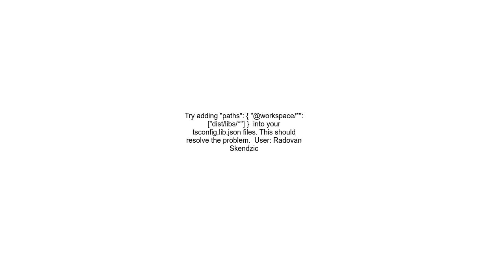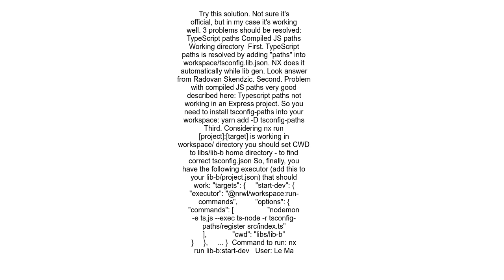Building library with imports from another library using NX Monorepo